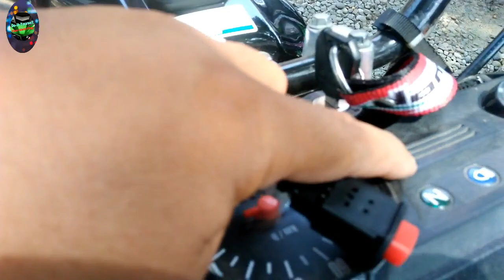PAANO MAGLAGAY NG HAZARD SWITCH SA KAWASAKI BARAKO II Do-It-Yourself Vise MotoVlog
viewers will learn how to wire hazard switch on Kawasaki Barako II at home even without skills. Do-It-Yourself Vise MotoVlog

In its most general sense, fair use is the act of copying of copyrighted materials done for purposes such as commenting, criticizing, or parodying a copyrighted work without permission from the copyright owner.

all contents provided by This Channel are meant for TUTORIALS purpose only.